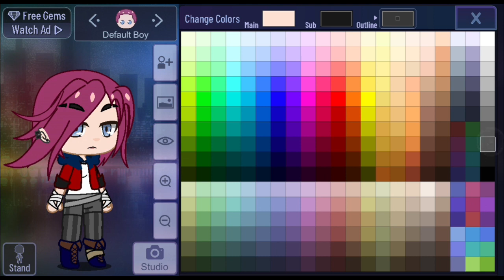I tried to make Vi in GACHA CLUB...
☆ Information!

I tried to make Vi in Arcane! (in my own style, but I'm trying to make it accurate.)
I made and planned this video in January or Febuary but, I accidentally deleted the character and re-made it again. It took me a long time because, I was doing other stuff and I had no motivation to make the character again.
But I hope you enjoy/enjoyed!

☆ Apps used

Capcut
Gacha Club

☆ Who in the world am I?

I'm Creamyz, I post random gacha content. But I make more types of videos called: "I tried to make [blank]" videos. I post Gacha club content.
You can suggest me a video to make or give me a few tips on how to improve because I'm like a beginner lol-

☆ Thank YOU for reading at the end! ☆